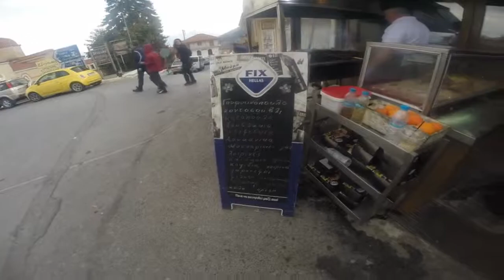Snow Treasure - Kalavrita Ski Center